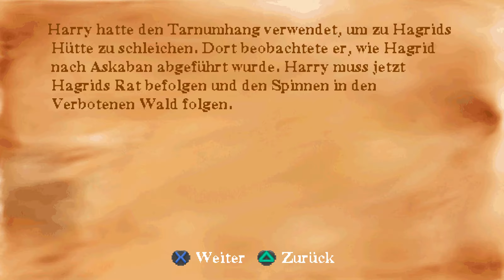Let's Play Harry Potter und die Kammer des Schreckens Gameplay [PS1] #023 - Folge den Spinnen!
Let's Play Harry Potter und die Kammer des Schreckens Gameplay German 100%

Harry Potter Kammer des Schreckens (PS1)
∞Lets Play von ContraPerm auf Deutsch∞

Genre: Action-Adventure

Allgemeine Infos über Harry Potter und die Kammer des Schreckens:
►Entwickler sind Argonaut Games und Warner Bros. Interactive
    Entertainment
►Publisher ist Electronic Arts (EA)
►Der Protagonist heißt Harry Potter
►Man kann das Schloss Hogwarts und das Gelände erkunden
►Im Schloss und auf dem Gelände gibt es Geheimnisse zu
    entdecken
►Im Gegensatz zum Vorgänger verfügt dieses Spiel über eine
    automatische Speicherfunktion
►Die Handlung spielt sich in Großbritanien ab
►Das Spiel orientiert sich stark an dem Buch von J. K. Rowling
►In der Playstation 2, Xbox und Gamecube Fassung des Spieles
    kommt Dobby nicht vor, obwohl er im 2. Band von J.K Rowling eine
    wichtige Rolle spielt
►Es wurde 2002 für die Playstation 1 veröffentlicht
►Harry Potter und die Kammer des Schreckens ist neben der PSX
    Version auch für PC, PS2, Xbox, Gamecube, GBC, GBA erschienen
►Es gibt teilweise große Unterschiede zwischen den einzelnen
    Plattformen. Das heißt: Die PS1 Version, die PC Version und die
    restlichen Konsolenversionen sind völlig verschieden und anders
    aufgebaut.

Alle Rechte sind auf Seiten von Electronic Arts, Argonaut Games und Warner Bros.

Harry Potter, der Junge der überlebte, beginnt sein 2. Schuljahr an der Hogwarts Schule für Hexerei und Zauberei. Nachdem er im letzten Jahr Lord Voldemort besiegen konnte, warten im neuen Jahr schon wieder einige Gefahren auf ihn. Doch das ist alles kein Problem, schließlich hat er ja seine Freunde Ron Weasley und Hermine Granger an seiner Seite. Da kann doch gar nichts schiefgehen. Oder etwa doch?

Was passiert in diesem Part?
Wenn jemand mehr wissen will, muss er einfach den Spinnen folgen! Diese Botschaft hatte uns Hagrid in der letzten Folge hinterlassen, ehe er nach Askaban gebracht wurde. Und genau das machen wir auch in der heutigen Folge. Harry Potter, wohlgemerkt 12 Jahre alt, wird alleine durch den verbotenen Wald schlendern, um nach einer Antwort zu suchen. Dabei stellen sich ihm einige Gefahren in den Weg. So müssen wir uns giftigen Schnecken, aggressiven Spinnen und sogar Trollen stellen, um weiter voranzuschreiten.
Am Ende des Weges wartet dann die Kreatur, die Hagrid damals in einer Kiste in Hogwarts versteckt hatte, um sie zu schützen: Aragog
Hagrid fütterte ihn und zog ihn groß.
Wir erfahren, dass Aragog nicht das Monster war, was das Mädchen damals getötet hat. Es soll eine Kreatur gewesen sein, die sogar die Spinnen sehr fürchten. Aber wir wissen natürlich alle, dass es sich um den Basilisken handelt ;)

Aber irgendwie will uns Aragog nach dem netten Gespräch nicht so einfach gehen lassen...
Mehr dazu in der nächsten Folge :P